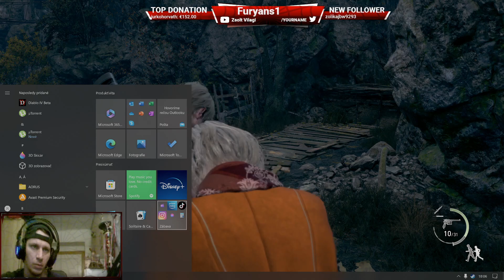💀☢️Resident Evil 4//VÉGIGJÁTSZÁS #3